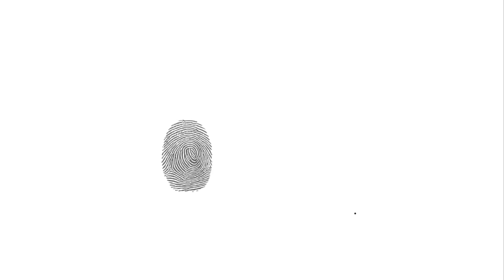Ciwan Aydin - Leylî Giyan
Wandering Songs